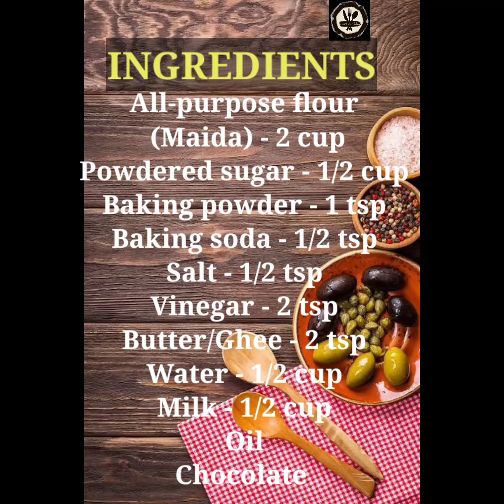अब घर बनाये डोनट | Donuts without Eggs & Yeast | Fluffy Donuts by Varsha's Kitchen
INGREDIENTS:

Butter/Ghee - 2 tsp
CHOCOLATE